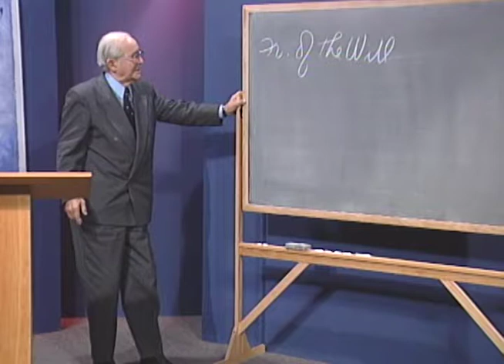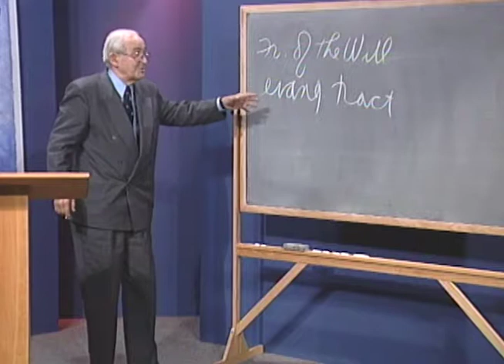Man and His Nature: The Theology of Jonathan Edwards with John Gerstner